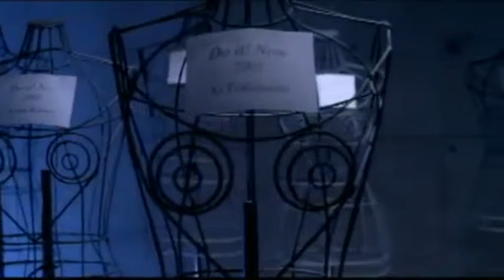Yaguchi Mari solo lines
Here is Yagushi Mari's solo lines !